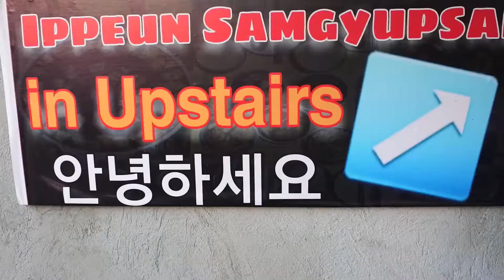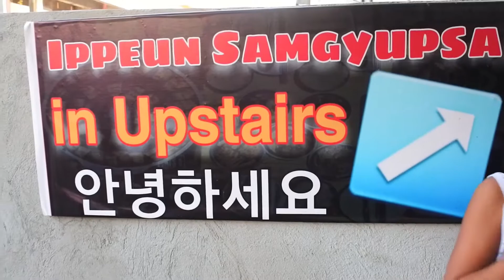Akieon Eats: Dinner at Ippeun Samgyupsal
We tried out Ippeun Samgyupsal for 1st the time.

Is it worth it or not? Let's find out!